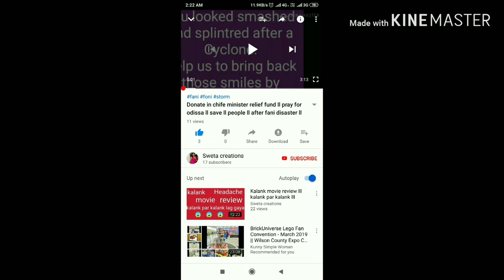Don't waste time ll samaya ka sathik upyog kar ll must watch ll don't regret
Video descriptions:
For everyone.
Thank u.
      Follow me in Twitter -Sweta patro/@swetapatro1